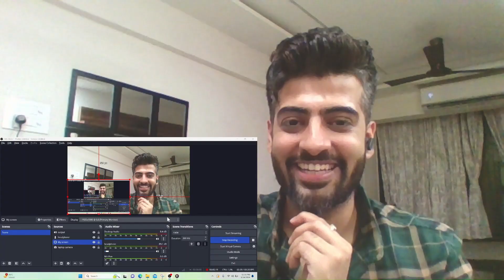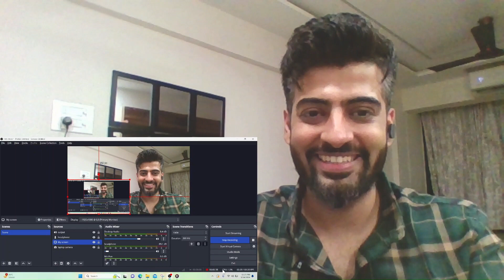HILARIOUS! Big boss Prank react | Siddharth shukla | Munawar Faruqi | Samarth Juel | Abdu Flirting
Munawar Faruqui and His Girlfriends | Ex Nazila Claims He Cheated On Her With Many Girls | Biggboss New Episode | Roast | Juicy gossip